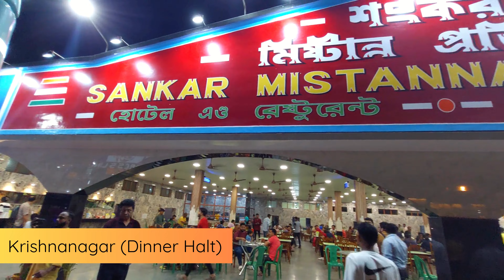Ep.1│এবার Express Line-এ কলকাতা থেকে শিলিগুড়ি│কলকাতা থেকে NJP│Express Line B11R Multi Axle│vlog35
We travelled to Siliguri from Kolkata by Express line bus, this time. The name of the bus was Volvo Multi Axle A/C Sleeper I-Shift B11R (2+1). The journey started at 7 P.M. and we reached at Siliguri 6 A.M. We had a comfortable journey. The bus gave several stops whenever needed including a 20 minutes dinner halt.
Ticket price can vary season to season or according to demand. Generally it's 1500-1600/per person. One can go to the website or book the tickets.
Follow our channel: @whimsicalsouls3111 .